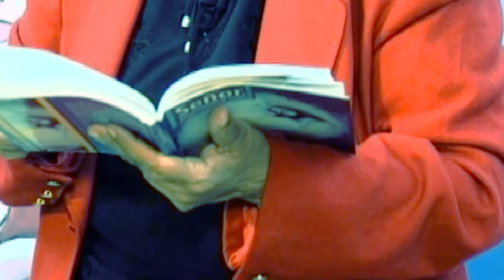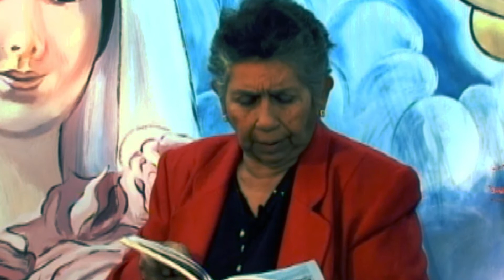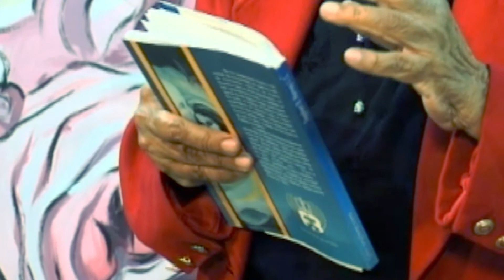MINUTOS DE SANACIÓN JUANITA DE ROA: VENGA A TU REINO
Mes de aniversario, mes de Agosto pudimos disfrutar de los mensajes de nuestra querida hermana Juanita de Roa, ahora ella desde el cielo intercede por nosotros.